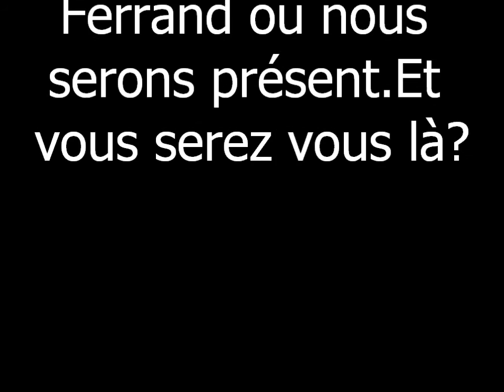RENDEZ-VOUS LE 14 JANVIER 2017 AU CNPL DE CLERMONT-FERRANT